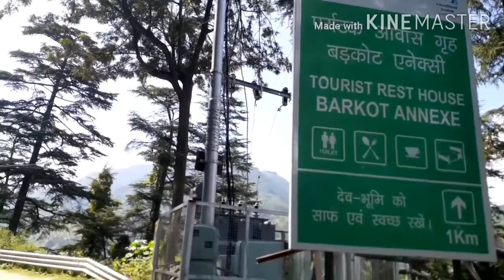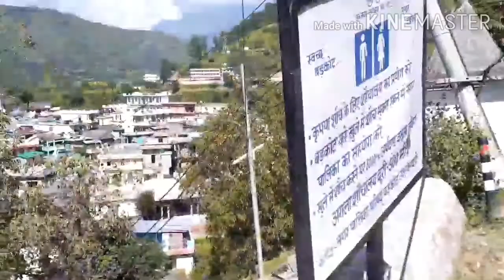|| BARKOT || UTTARKASHI || VISUAL JOURNEY || ROSHAN SILSWAL ||